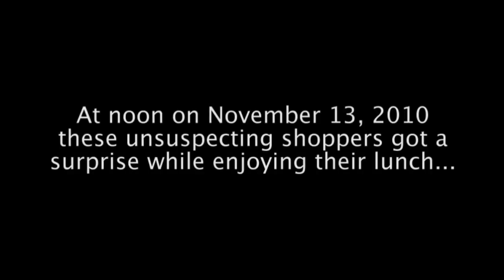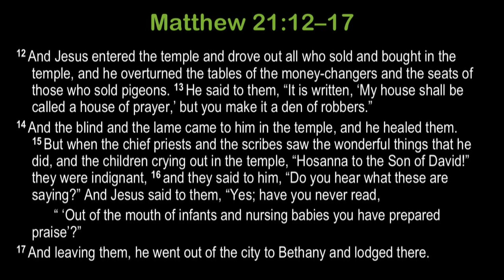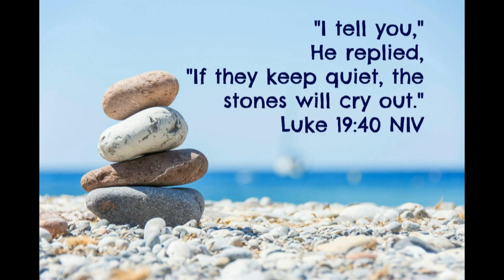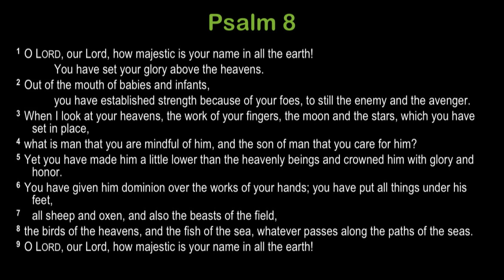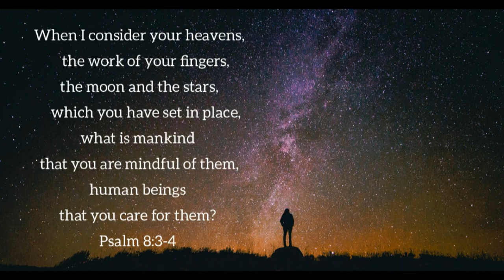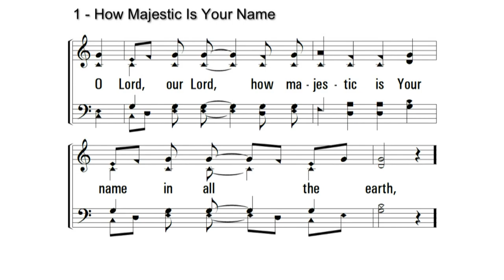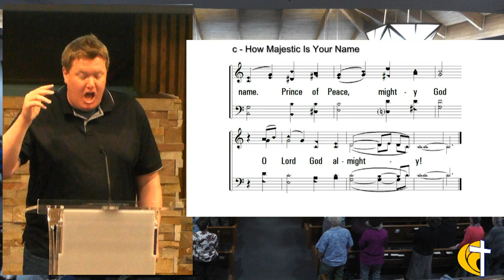Praise on the Way